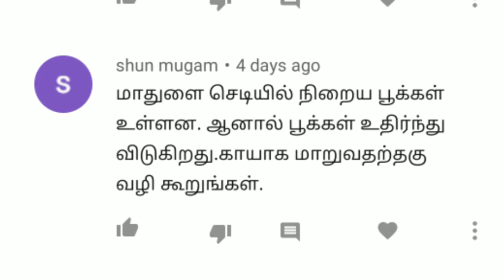மாதுளை செடியில் காய்கள் அதிகம் காய்க்க டிப்ஸ் How to Stop fruit drop , flower drop , bud drop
How to Stop fruit drop , flower drop , bud drop in மாதுளை செடியில் காய்கள் அதிகம் காய்க்க டிப்ஸ்  Tips for More Fruits in Pomegranate Plant